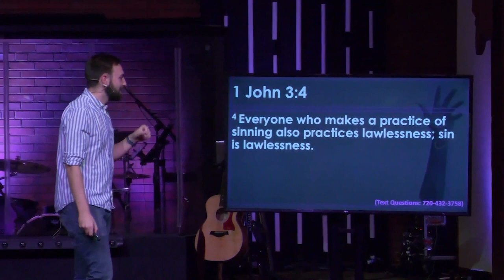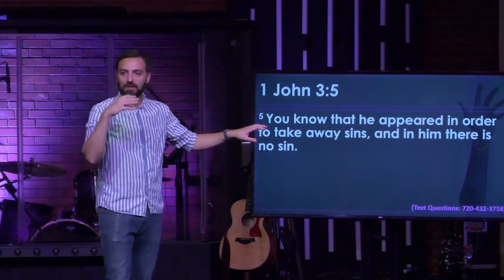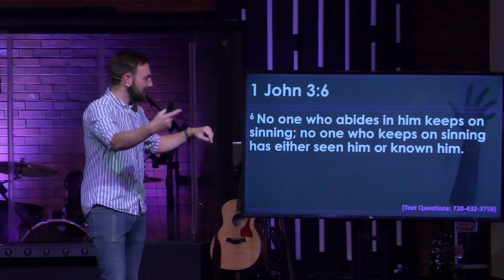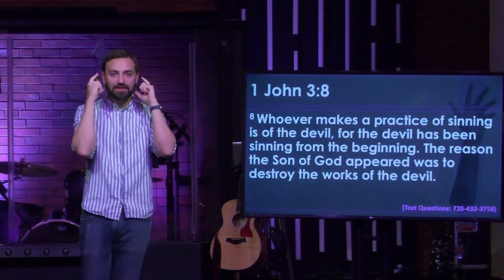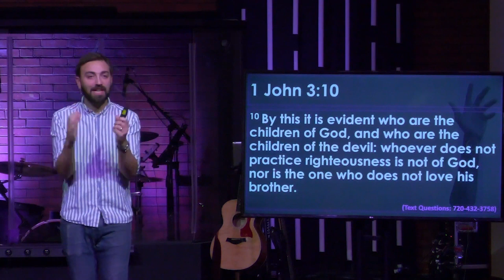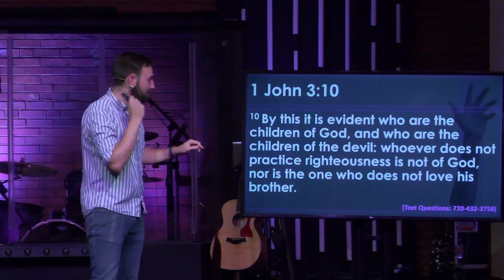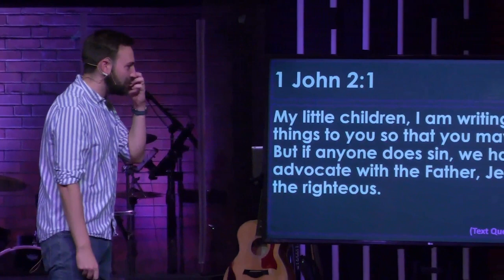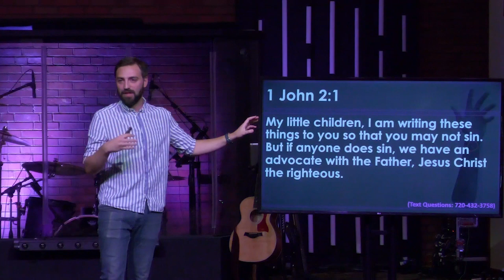That Love: Love That Does Not Practicing Sinning (1 John 3:4-10)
Pastor PJ Aarsvold
10/01/2023